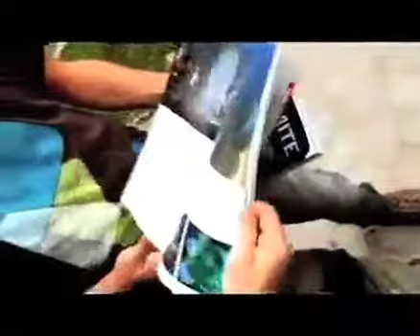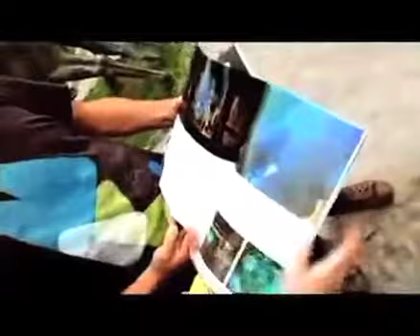Grimanesa Amoros - Interview by Plus TV (Spanish)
Interview with Grimanesa Amorós featuring her lighting sculptures, including:
Racimo on Allure of the Seas in Turku, Finland,
Tapiz in No Longer Empty, NYC, and
Terraforms in The Lab Advertising Agency, Miami, FL
2011